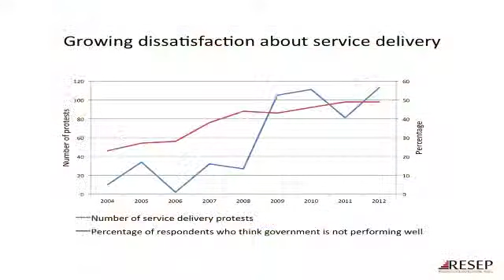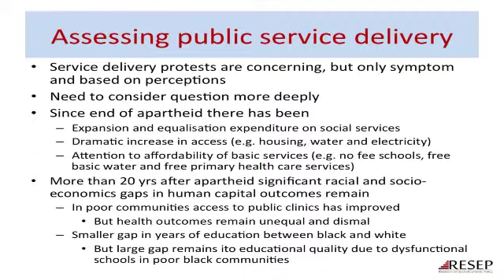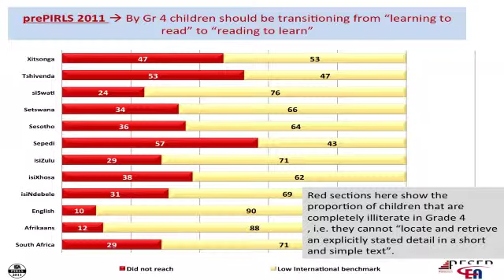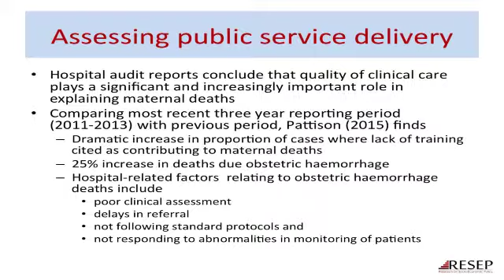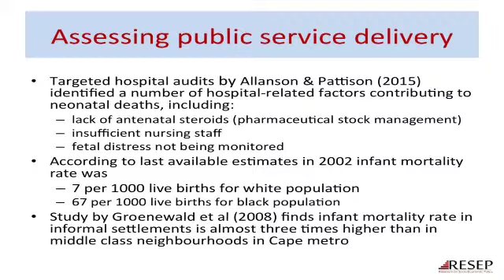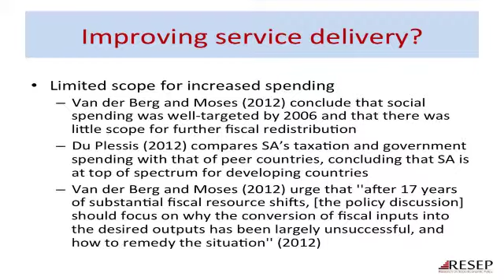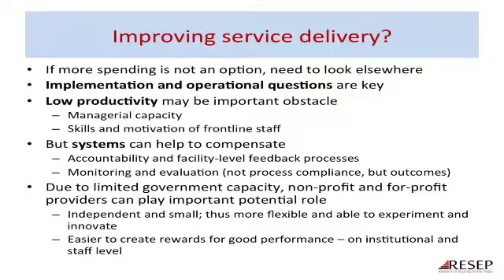Effective government spending and the importance of service delivery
The National Development Plan (NDP): Resolving South Africa’s structural economic impediments to achieve a higher growth trajectory. The speakers were Prof Mohammad Karaan (member: National Planning Commission; academic at Stellenbosch University), Prof Stan du Plessis (Dean: Faculty of Economic and Management Sciences, Stellenbosch University), Prof Charles Adjasi (Head: Development Finance Programmes, USB), Prof Ronelle Burger (researcher on Socioeconomic Policy, Stellenbosch University) and Mr Mcebisi Jonas (Deputy Minister of Finance). The event took place at the USB campus on 20 August 2015.